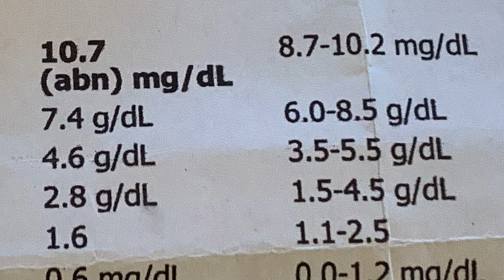Exercise and Get Healthy 2023: Vlog 5 Health Update hyperparathyroid/surgery/osteopenia/gallbladder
Update on my health.
Since the start of the year, I have been busy getting to the bottom of my health issues.  Grateful the primary doctor listened to me and ran more tests.  She wanted to wait a month and I told her no.  At times, one truly has to push doctors